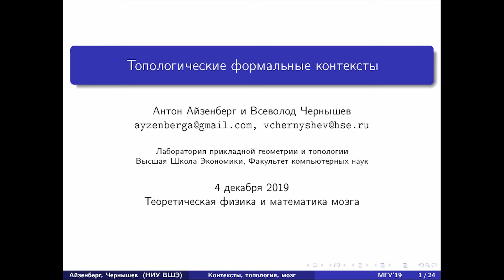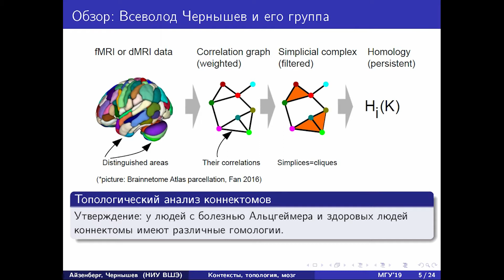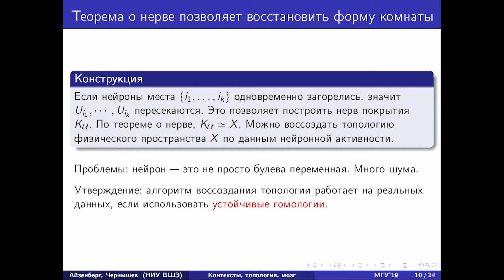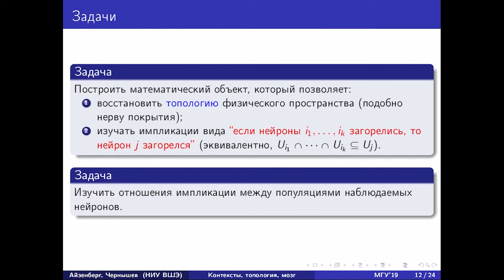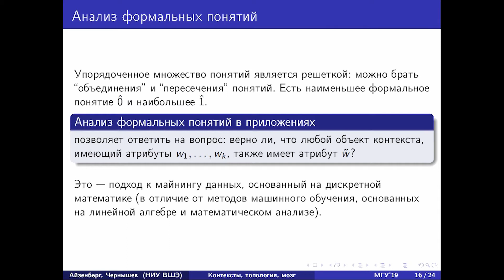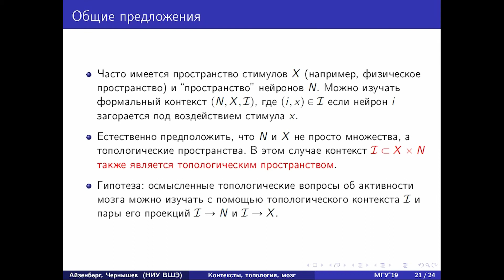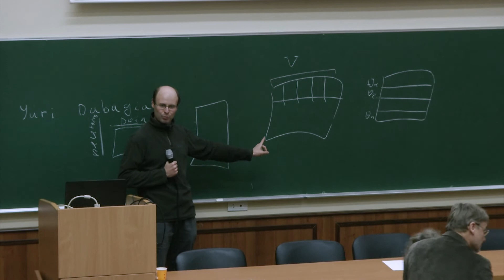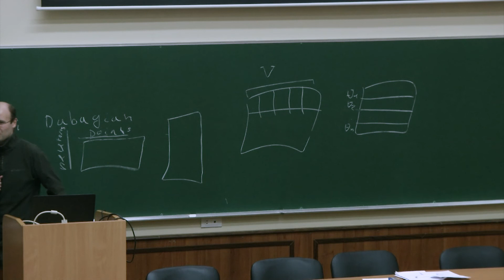Anton Ayzenberg*, Vsevolod Chernyshev, Topological formal contexts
Theoretical physics and mathematics of the brains:
Bridges across disciplines and applications
4-5 December 2019, Moscow
December 4, 2019, the conference was hosted by Institute for Advanced Brain Studies, Lomonosov Moscow State University.